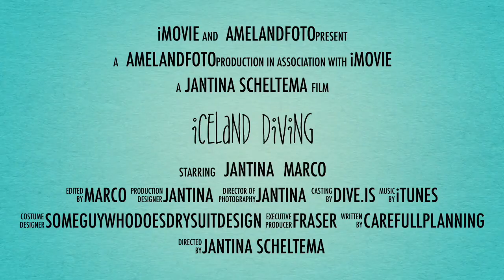Scuba Diving | IceLand | Wonderful Place to Dive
Sea Lovers